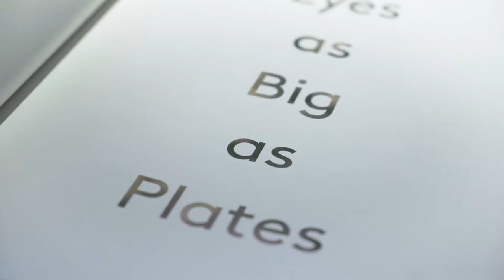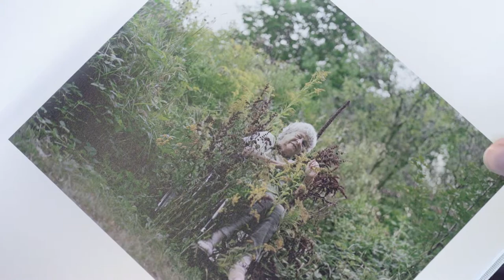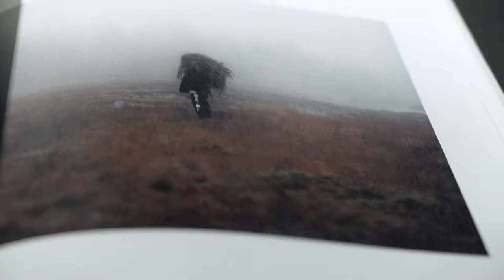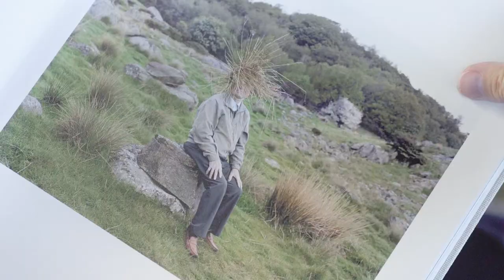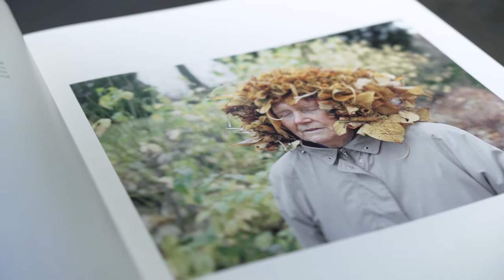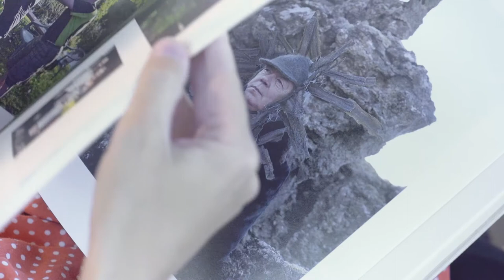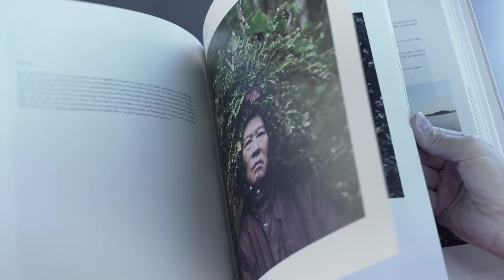Interview / Karoline Hjoth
Eyes as Big as Plates (Karoline Hjorth& Rita Ikonen) interviewed by Jon Gorospe.
Shoot Gallery, Oslo
August 2017.